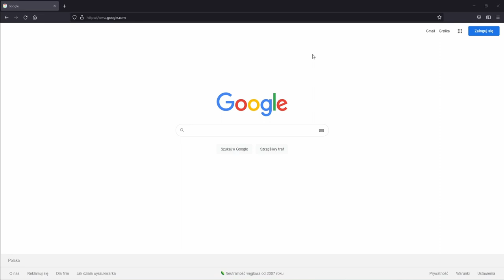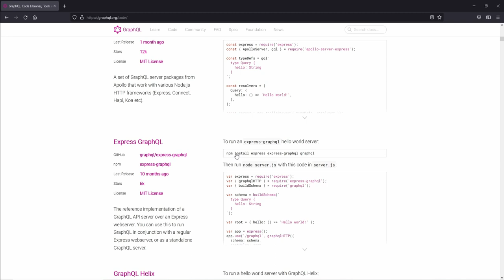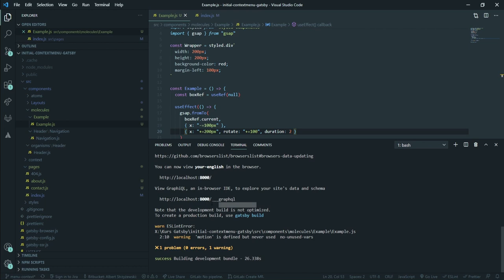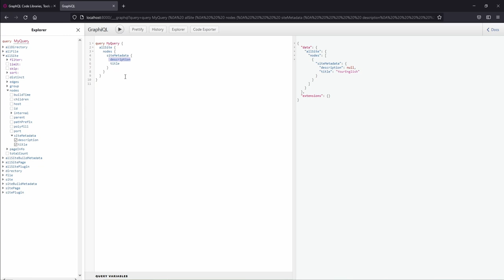GraphQL w GatsbyJS - Kurs GatsbyJS #48